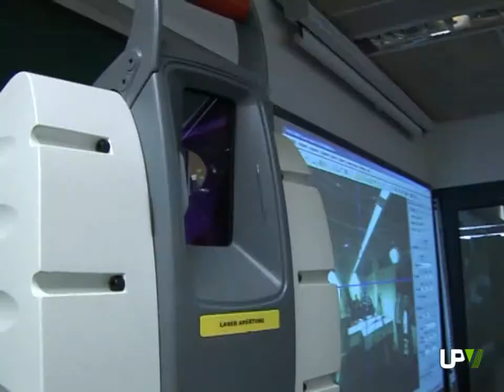Noticias Destacadas: Semana de la ciencia [2012-11-05] -- UPV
Con el objetivo de promover la cultura científica entre los ciudadanos; acercando los aspectos más llamativos y los más desconocidos de la ciencia y la tecnología, se celebra la Semana de la Ciencia.
Se trata de una iniciativa impulsada por la Unión Europea y coordinada por la Fundación Española para la Ciencia y la Tecnología.
Centros de investigación, parques tecnológicos, museos y universidades se suman a la celebración de la Semana de la Ciencia organizando diversas actividades
En la edición de este año, como ya sucediera en ediciones anteriores,  se han propuesto una serie de actividades multidisciplinares que abarcan diversos campos. Desde la presentación de las nuevas aplicaciones fruto de la interacción entre la cocina y la ciencia hasta un taller para observar el cielo.
Las actividades programadas para la Semana de la Ciencia están abiertas a todo el público y la asistencia es gratuita.